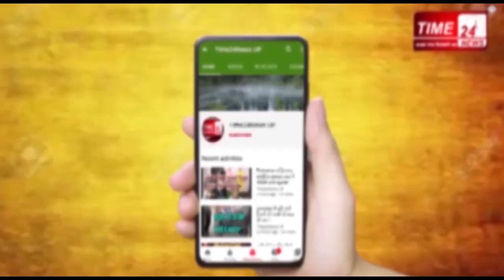लॉकडाउन में निकाह देखा है कभी ?